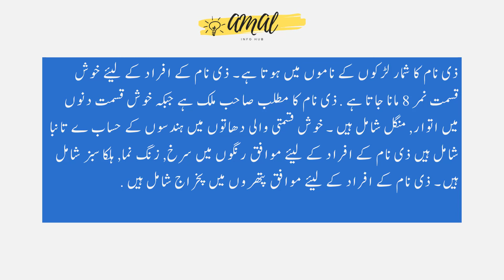Zee Name Meaning in Urdu | Zee Naam Ka Matlab Kya Hai ذی | Amal Info TV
Zee (ذی) is a Muslim boy Name. The zee Name Meaning in Urdu is "صاحب ملک". Zee name is Arabic originated, and the Lucky Number is eight (8) which is related/connected with Islamic Name zee. Also find other important details about zee Name in this Video Like Color, Compatible Stone & Metals, Religion, Language, and Many More..!!

👉 Detail: In this video you will find all kind of details about zee name in urdu language. So, You must watch this video if you have questions in your mind about zee naam, zee name meaning, zee meaning, zee name meaning in urdu, zee meaning in urdu, islamic name zee meaning in urdu, zee name meaning in urdu and lucky number and stone, zee name meaning in urdu, zee name meaning in islam, zee name meaning in quran, zee name meaning in urdu and lucky number, zee name meaning in hindi, zee naam ka matlab, zee naam ka matlab kya hai, zee boy name, meaning of zee name, zee name status, zee name with meaning, zee naam ki detail, zee name status, zee name whatsapp status or if you have any other query so you can ask in the comments section. Thank You.